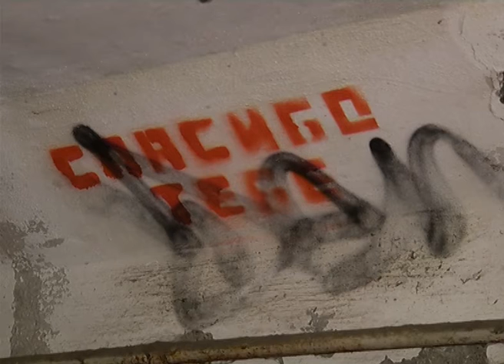Переход на Фрунзе